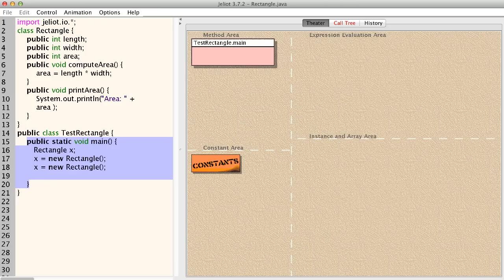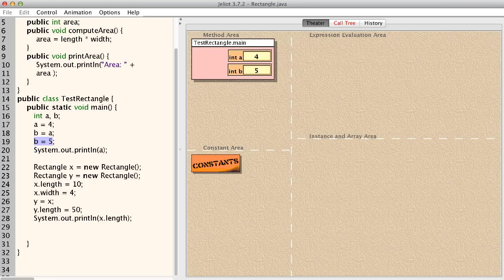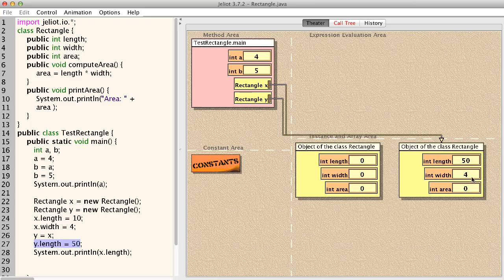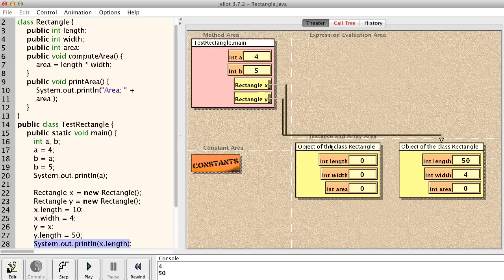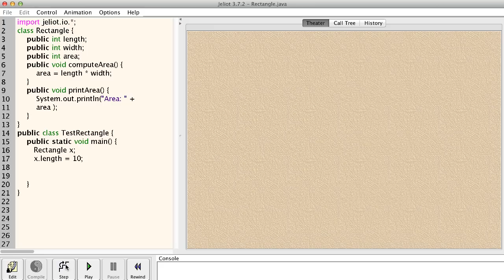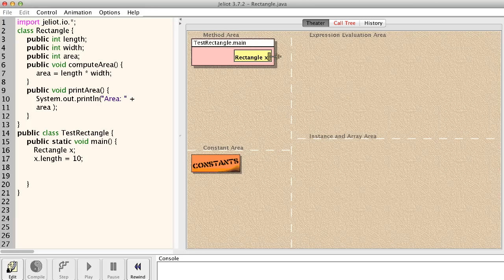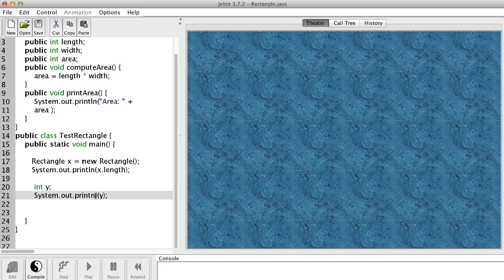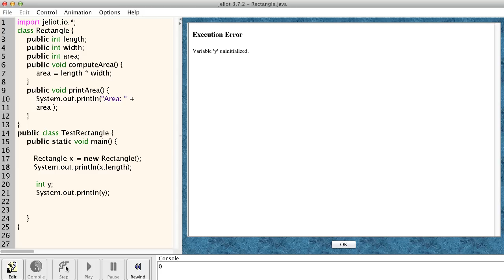الكائن والمرجع - object vs. reference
في هذا الدرس سوف نتعرف على الفارق بين الكائن object والمرجع reference

In this lesson explain the difference between an object and its reference